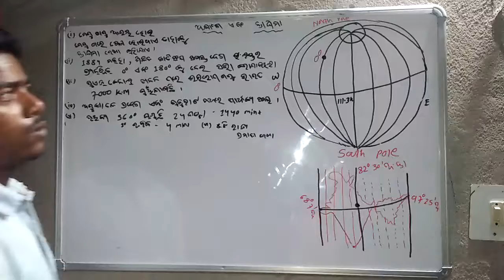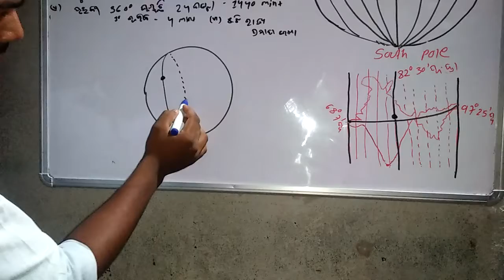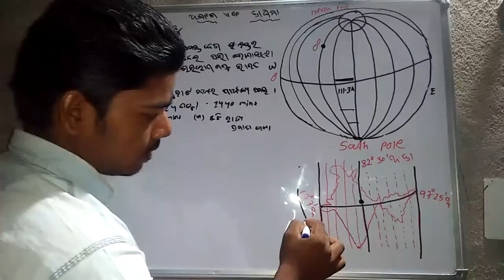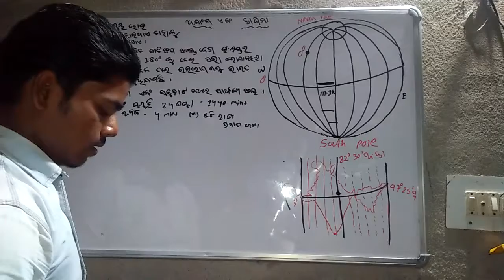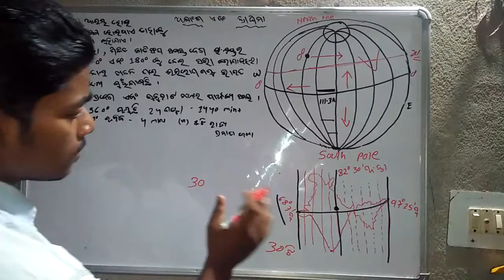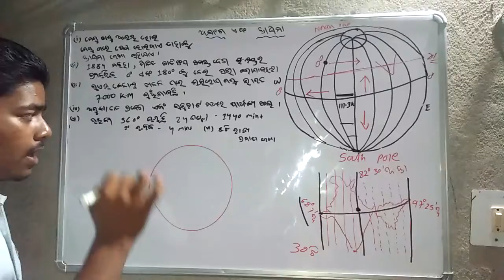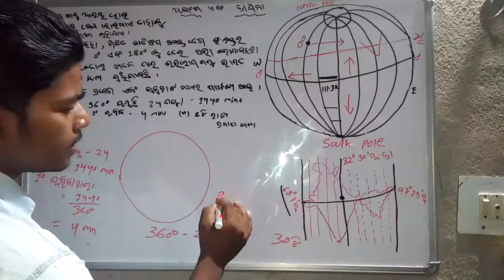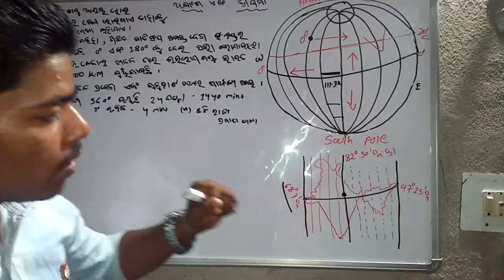WORLD GEOGRAPHY CHAPTER -1 . longitude and latitude part -3 IN ODIA LANGUAGE.